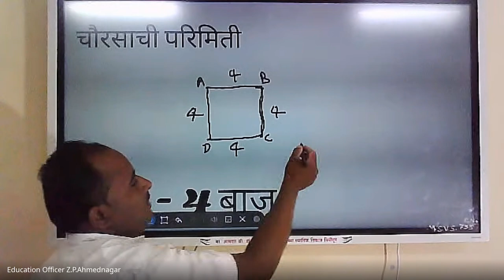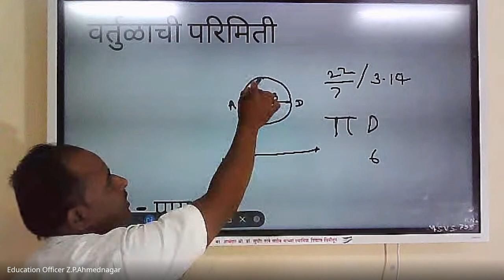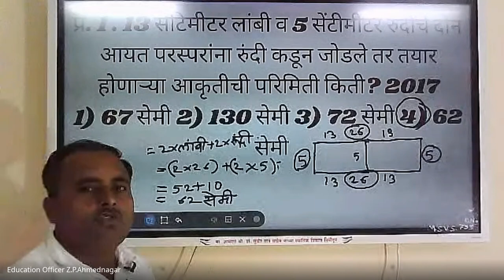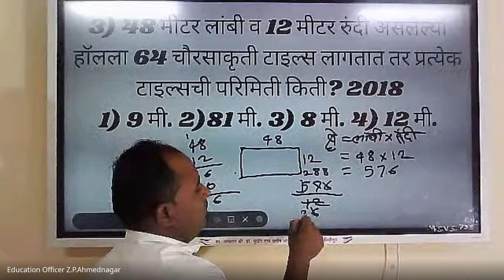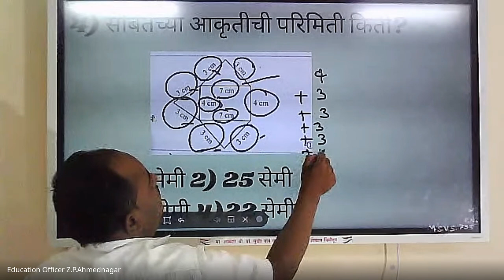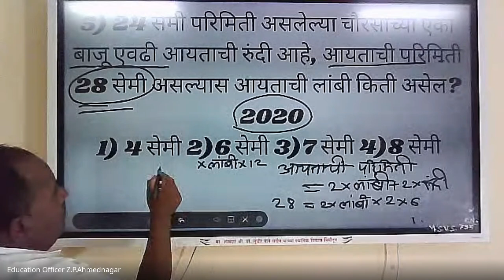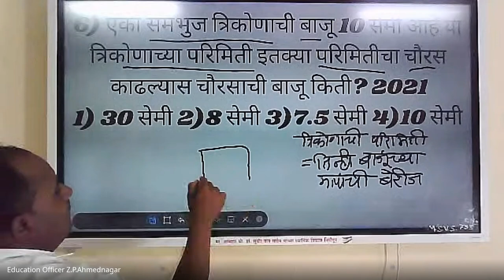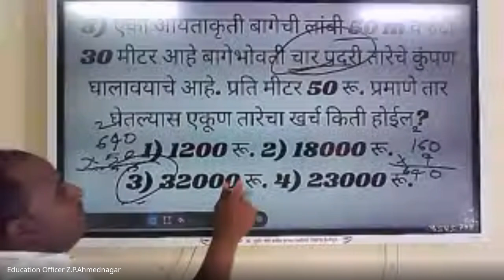मिशन आरंभ ५ वी शिष्यवृत्ती मार्गदर्शन – 2024 09 18 06 41 IST – Recording